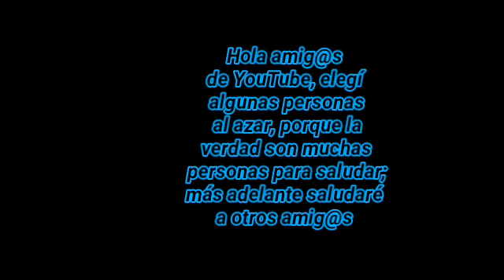Kion y una chica para escoger (epi#17)